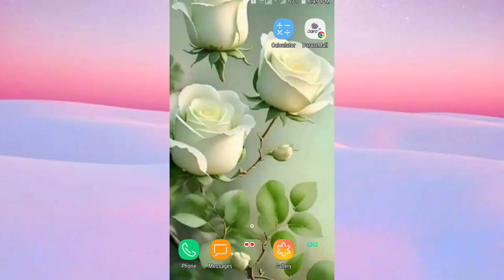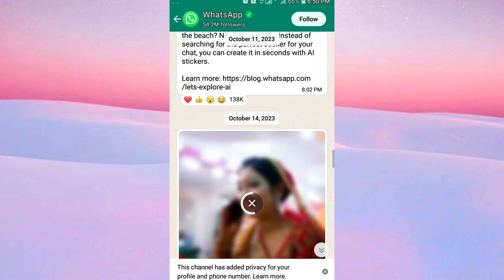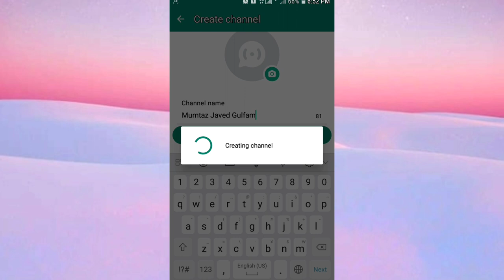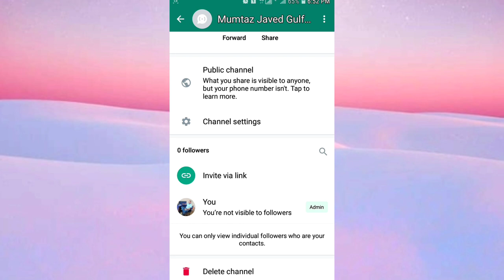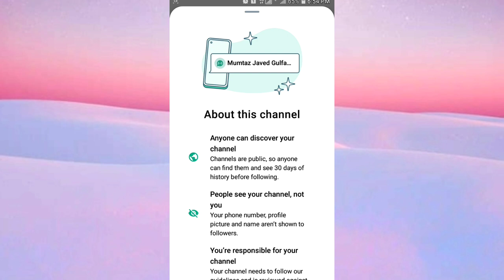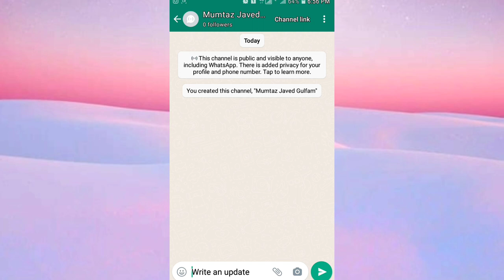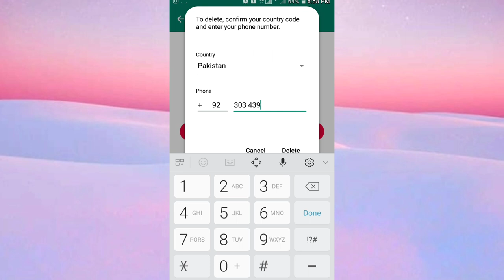whatspp channel banany ka tarika | whatsapp channel create karnay ka tarika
Is video mein main aapko WhatsApp channel banane ka tarika sikhane laga hun aur uski Tamam privacy practical Karke sikhaunga.
Video and Tak lazmi dekhiaega Ta ki Koi step Rah Na Jaaye

whatspp channel kasy banaein
how ro create whatsapp channel
whatspp channel banany ka tarika
whatsapp channel create karnay ka tarika
whatsapp channel followers kaise badhaye
whatsapp channel option
whatsapp channel delete kaise kare
whatsapp channel remove